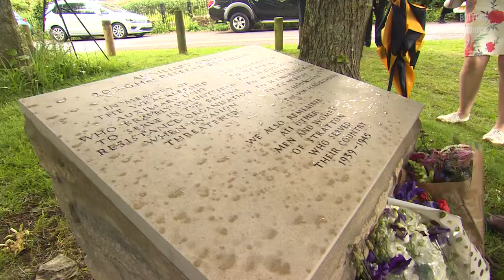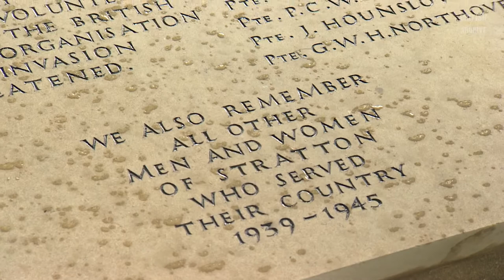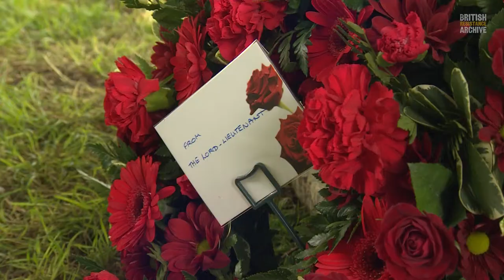Wrackleford Memorial Plaque Unveiling Ceremony